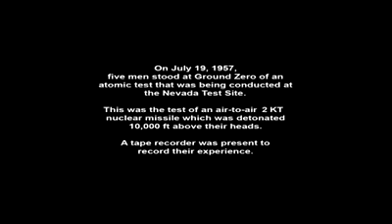Test of The AIR 2 Genie Nuclear Air to Air Missile.